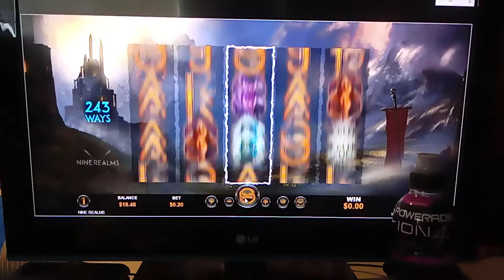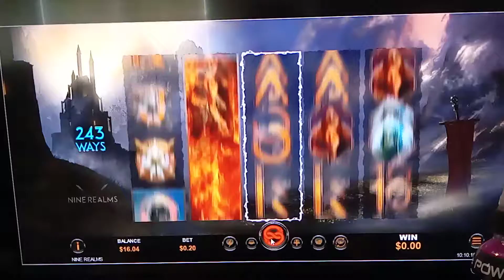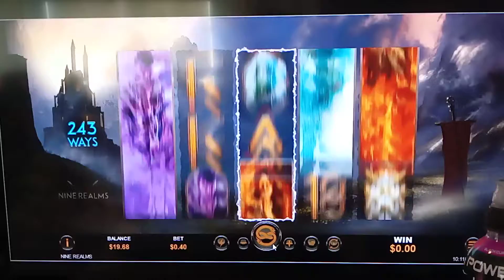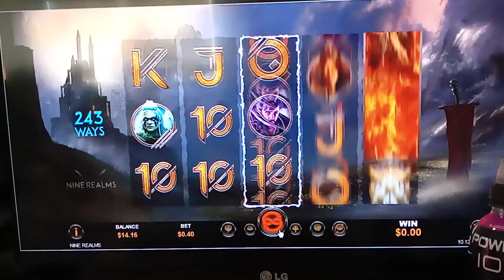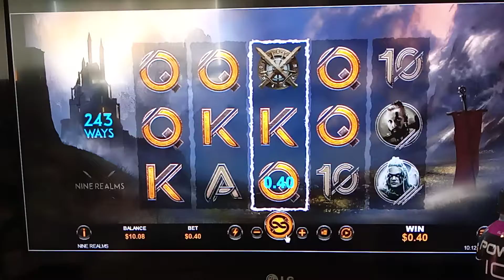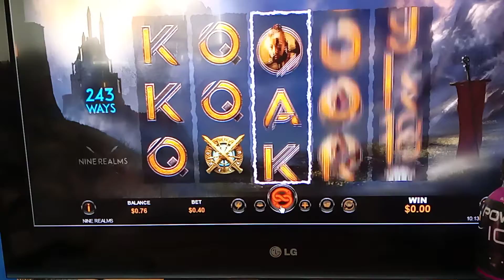$20 bonus money on Nine Realms